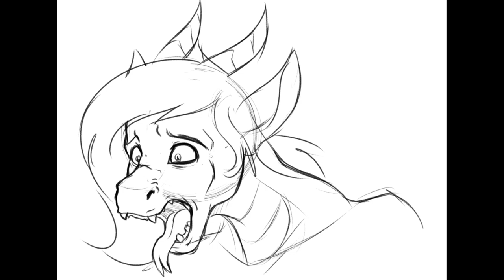🐉 Dragon TFs / Dragon TF TG (part 3!) - REQUESTED! :D 🐉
Hello, and welcome to Usagi TFs! I post daily Furry TF/TG content from many sources for all to enjoy! :3

(The art provided is not mine, but free for use. . . 🐰#3366")